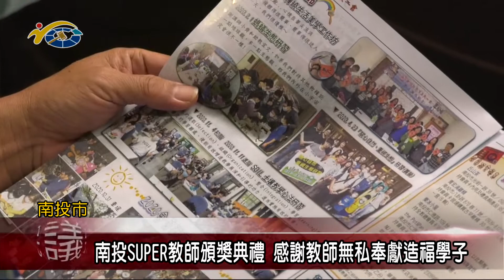南投SUPER教師頒獎典禮 議員曾振炎、賴燕雪感謝教師無私奉獻造福學子